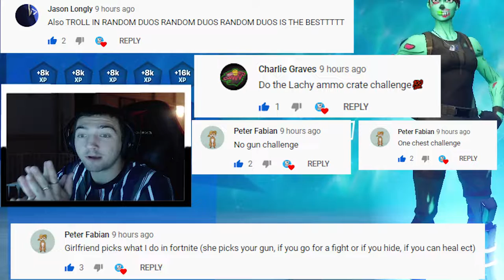ONE CHEST CHALLENGE - But its fortnite chapter 2